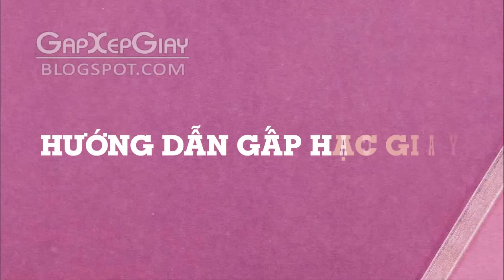GẤP XẾP GIẤY - Hướng dẫn chi tiết cách gấp HẠC GIẤY - 19/4/2015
Theo quan niệm của Nhật Bản, con hạc là điềm tốt lành và 1000 con hạc giấy sẽ đem điều ước thành sự thật hoặc mang đến sự an lành, may mắn.
Trong video này sẽ hướng dẫn thật tỉ mỉ gấp một con hạc từ một tờ giấy hình vuông.  Nếu bạn tin vào ý nghĩa của 1000 con hạc giấy thì theo dõi video để học cách gấp hạc nhé.
Chúc điều ước của bạn thành hiện thực!